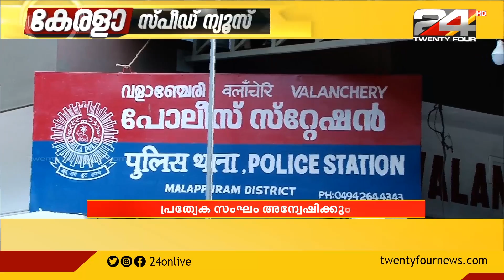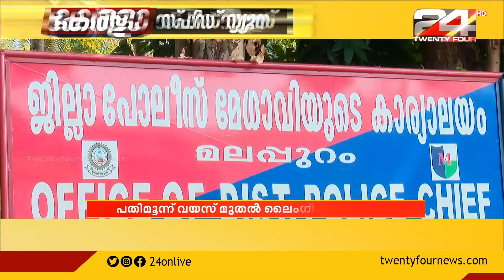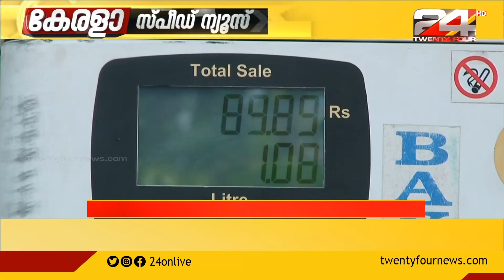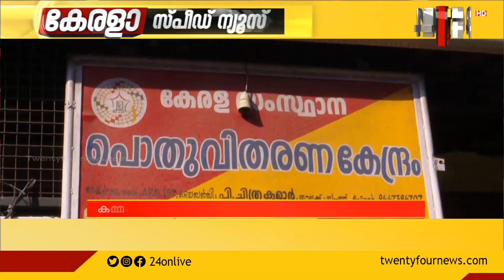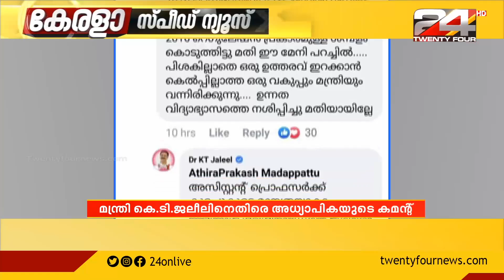കേരളാ സ്പീഡ് ന്യൂസ് |KERALA SPEED NEWS|18 JANUARY 2021| 24 NEWS